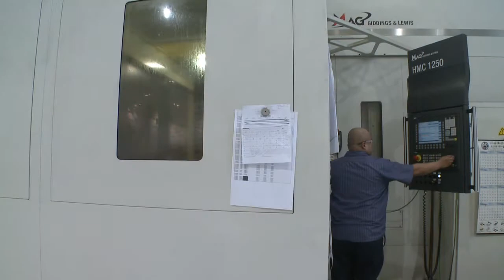2. Dowding FINAL.mov